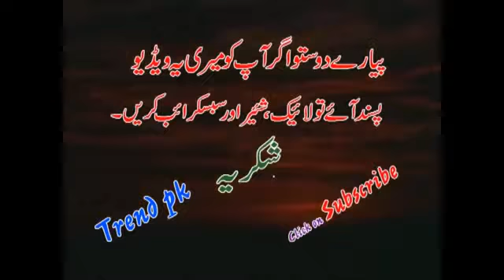Funny Video for Tea takers Whatsapp punjabi funny videos